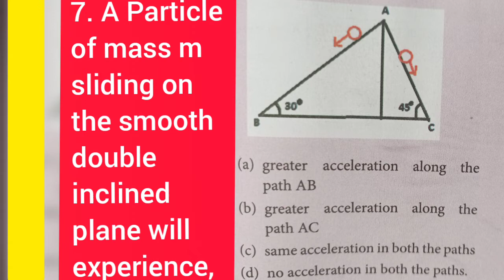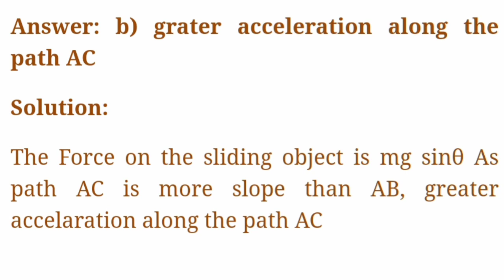Laws of Motion MCQ 7/Solution